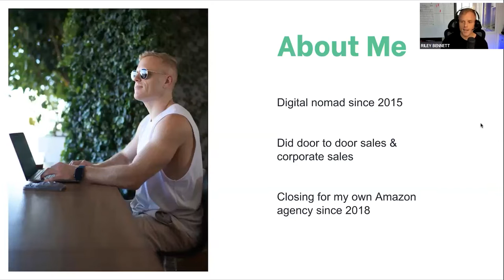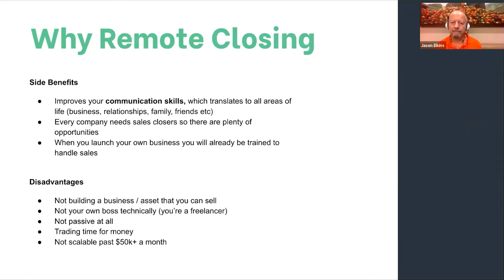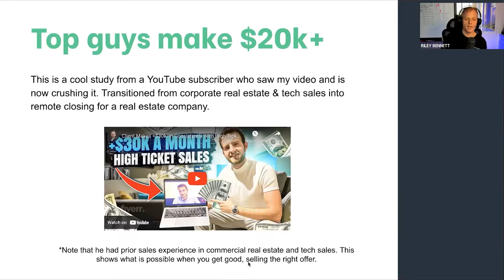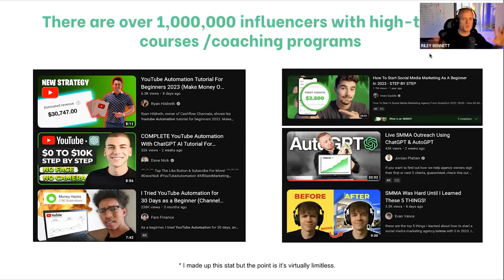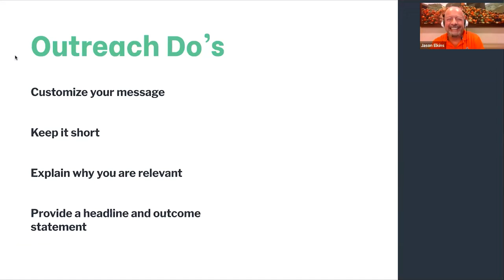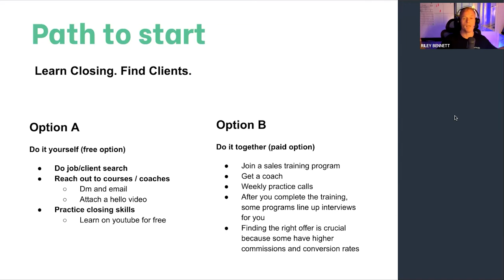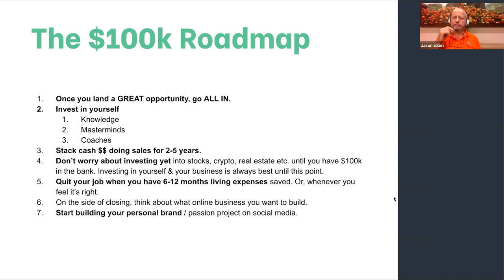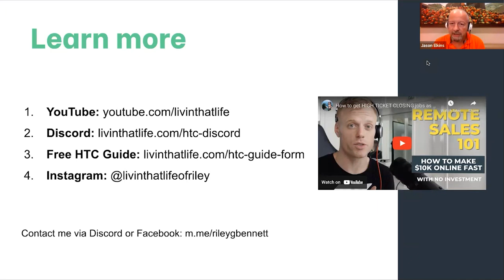Remote Closing 101 💰 Free Training for Beginners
FREE HTC GUIDE 📗 (Step by step how to get HTC jobs)